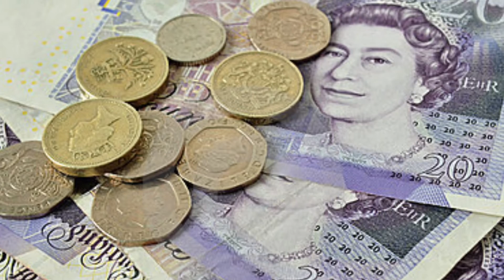Carey Rose, Madison, Sage, Ronnie, Megan